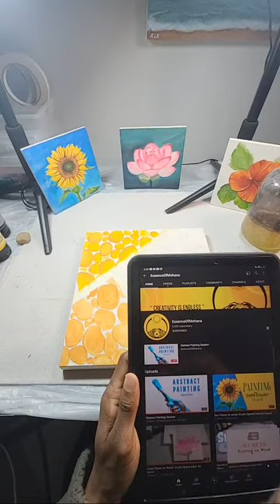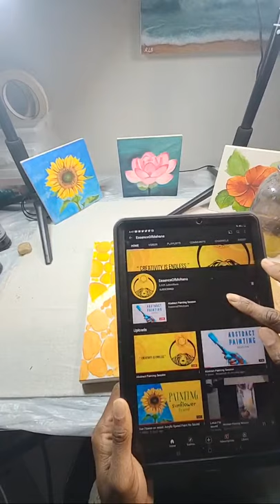Abstract Art wood Painting Session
Hey guys! Welcome back to the Essence of Mohana channel where i do tutorial videos on digital art, graphite drawings and paintings.
today i will show my painting process on wood. painting abstract stones give it that 3d effect aka realistic enjoy the process

Creativity is Endless"

🖌Tools
Wood Surface Panel
Acrylic Paint
flat/round paint brush
enthusiasm ☺

ETSY SHOP